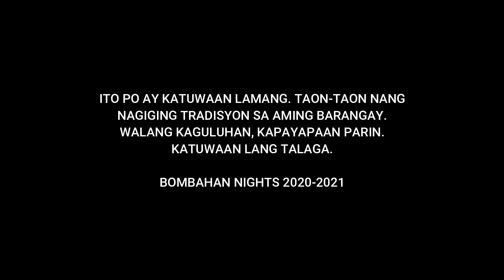BOMBAHAN NIGHT 2k20- 2k21 | TAKBO MAY SILUP | ANNUAL BOMBA NIGHT 2-STROKE LANG MALAKAS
Ito po ay katuwaan lamang. Nakasanayan na po sa aming barangay na nagkakaron ng ganito taon taon. parte na ng tradisyon. Wala pong kaguluhan KAPAYAPAAN LAMANG.
KATUWAAN LANG PO.

HAPPY NEW YEAR MGA KABABAYAN!!!

asahan nyo na mas aayusin pa naten sa susunod. mas MAINGAY, MAS MAGANDA, MAS MASAYA!!!

BOMBA NIGHT 2K20-2K21

BUTI NALANG WALANG NASIRAAN NG MOTOR
EARDRUM LANG ANG SIRA.

Soportahan natin kung ano yung tama at itama natin yung mga maling nakasanayan na natin✌️😃